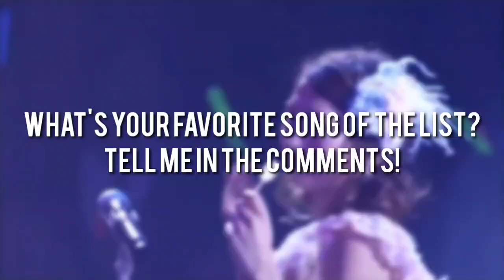takajo aki (akicha) singles center timeline!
☀️ Takajo Aki (Akicha)
☀️ 高城亜樹 (あきちゃ)
- AKB48 (Graduated)
- JKT48 (Transferred)

Hi!

Intro/Outro: Itano Tomomi, Takajo Aki, Yokoyama Yui - Candy

Thumbnail : Takajo Aki